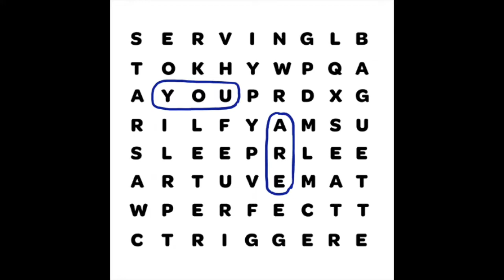language is a virus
A quick song idea, based on a quote from William S Burroughs who once said, “Language is a virus from outer space.” He also said
“The first and most important thing an individual can do is to become an individual again, decontrol himself, train himself as to what is going on and win back as much independent ground for himself as possible...”
and in this day and age I for one agree!